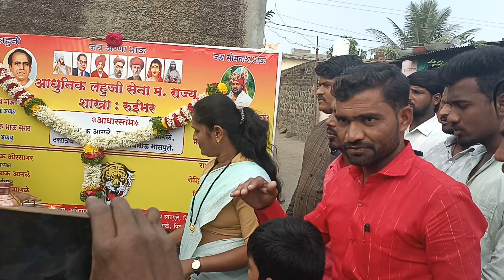आधुनिक लहूजी सेना ✌️✌️